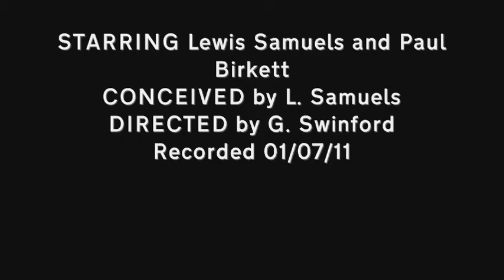Fight Sequence Experiment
Currently in it's pre-production, we decided to screentest several sequences to make sure they will look good when the actual film (The Inside Job) comes together. Standing in for the role of the opposing antagonist is Paul Birkett, who will be played by Jamie Newdeck in the actual production. The other chap in the white shirt is played by Lewis Samuels, me. Directed and Filmed by Georgie Swinford, Lewis Samuels, Paul Birkett. Music - Faithless - God Is A DJ, Hazel O'Connor - Will You.